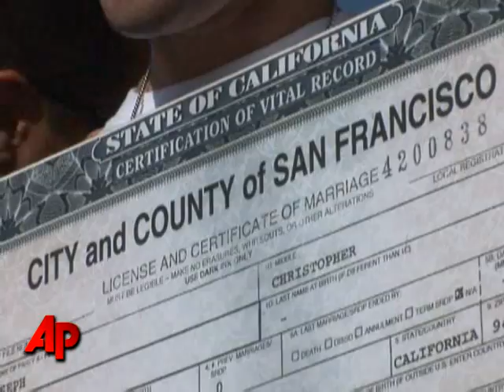California High Court Upholds Gay Marriage Ban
California's Supreme Court upheld the state's gay-marriage ban, but said the 18,000 same-sex weddings that took place before the prohibition passed are still valid. (May 26)